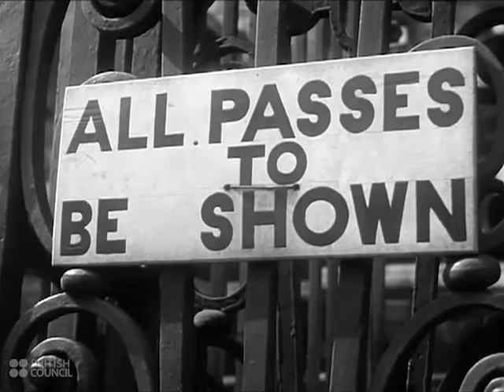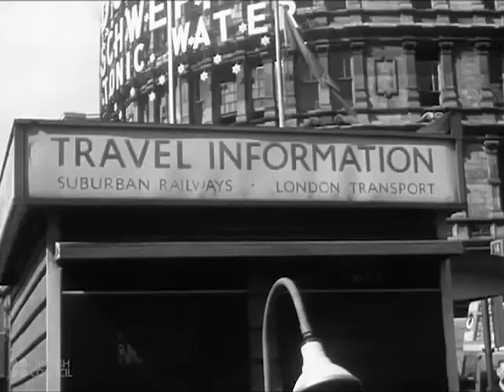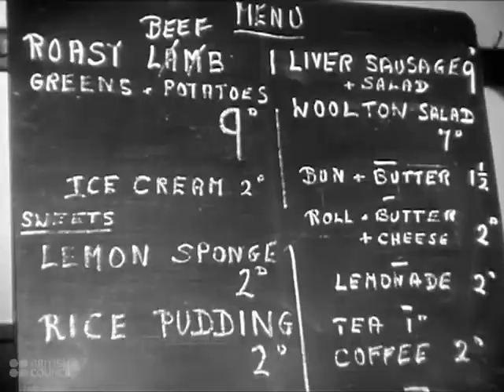London - 1942 British Council Film Collection - CharlieDeanArchives / Archival Footage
Chronicling London during the midst of World War II, 'London 1942' illustrates the changes in daily life brought about by the pressures of war.

Trivia:
A uncredited young Bill Owen, most famous known for his portrayal of the character 'Compo' in 'The Last of the Summer Wine', can be seen at 08:45, performing a cabaret act that he toured music halls with in order to pay for acting classes. This is the second-oldest known footage of him, following a Ministry of Information short. After the war, he would go on to find roles in feature films.

The Ministry of Information censored a shot of Auxiliary Territorial Service (A.T.S.) personnel manning an anti-aircraft gun, as the predictor shown on the gun was still on the 'secret list'.